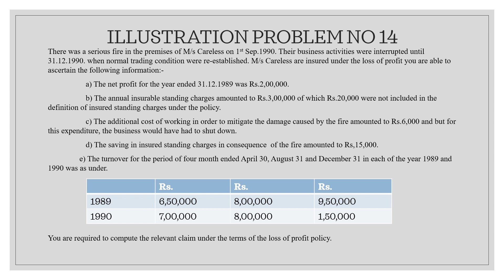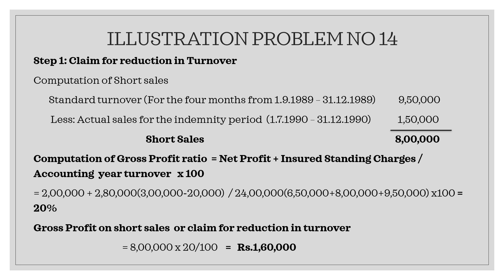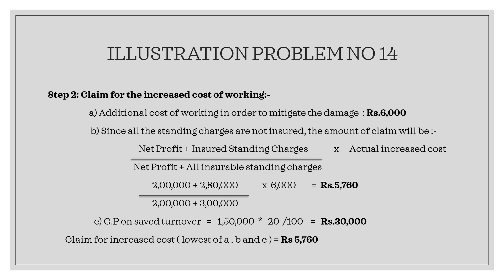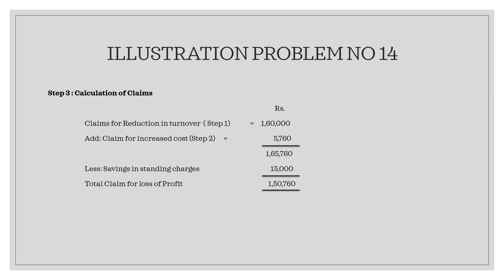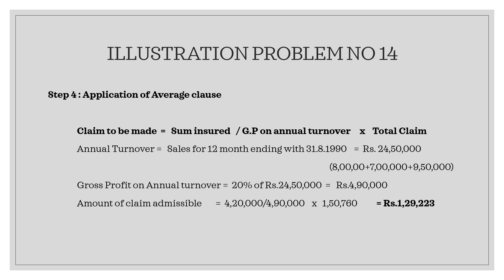Fire Insurance Claim Illustration Problem No 14